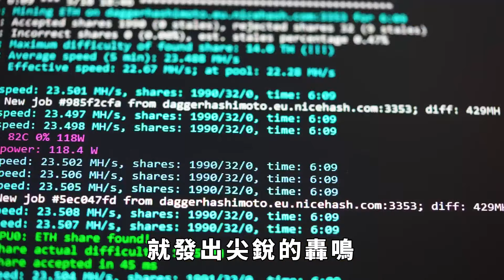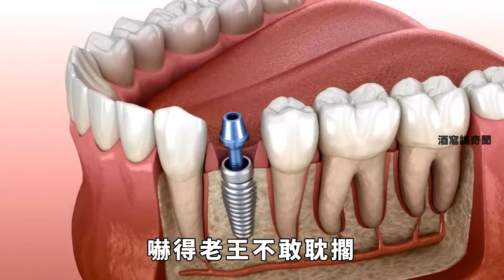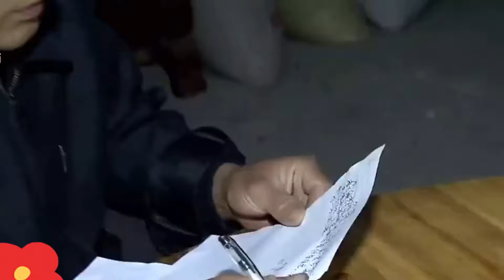七旬老漢寧躺地也不睡床，鄰居察覺不對勁報案，警方當即逮捕判刑【酒窝谈奇聞】奇聞軼事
四川一七旬老漢從不上床睡，每天窩在門口打盹，鄰居發現不正常選擇報警，結果警方一查卻發現，這個老漢不是一般人，而是14年前一樁大案的嫌疑人。
於是警方立馬出動，準備將其抓獲，誰知警方剛剛行動，老漢就再次人間蒸發，如此警覺的嫌疑人立馬引起警方關注。
最終警方僅用一招，就成功將老漢抓捕歸案並判刑！究竟老漢犯了什麼事兒？又是怎麼躲過了警方多年的抓捕呢？